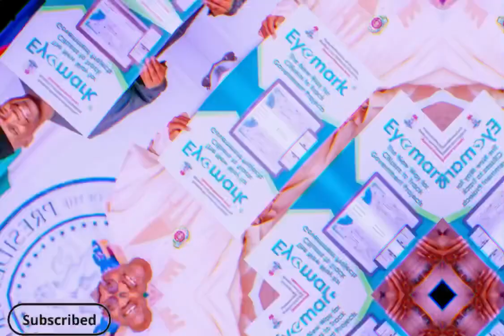KASALA DON BURST ANOTHER BLACKMAIL FROM NGN MILITARY TO IPOB/ESN PLS WATCH & SHARE, ITS 😓😢